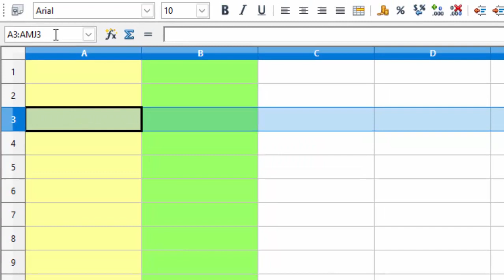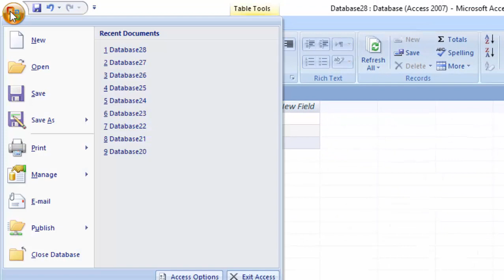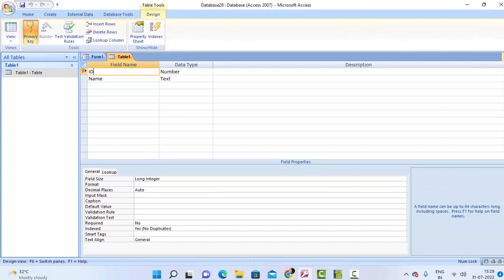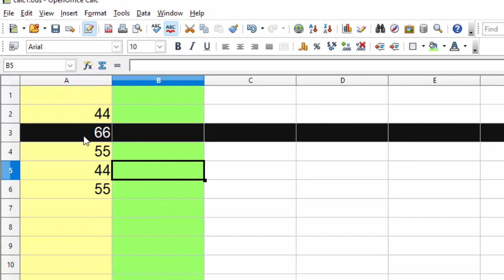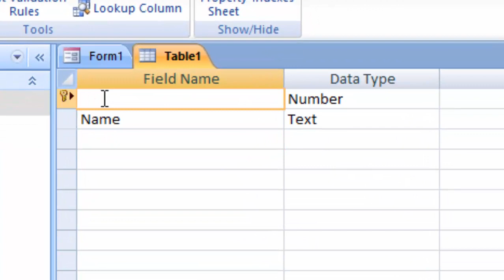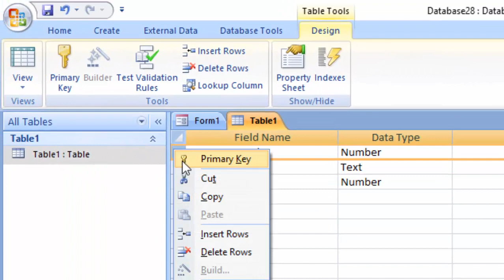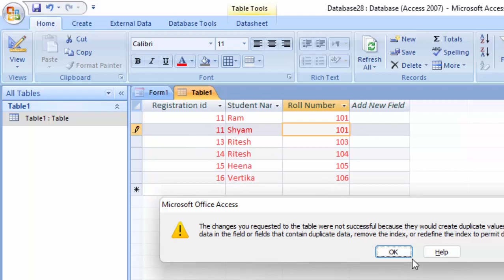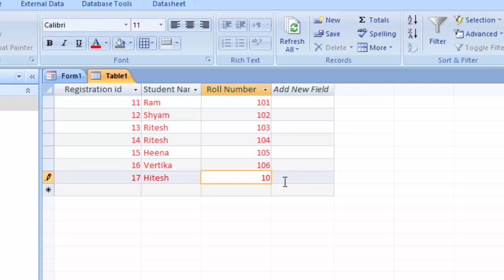Microsoft Access with suraj sir@COMPUTEREXCELSOLUTION